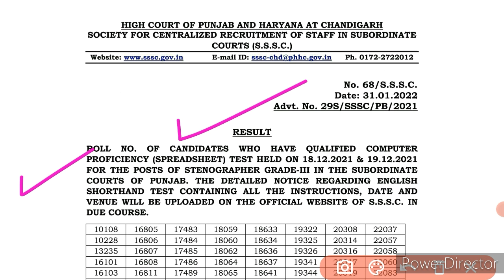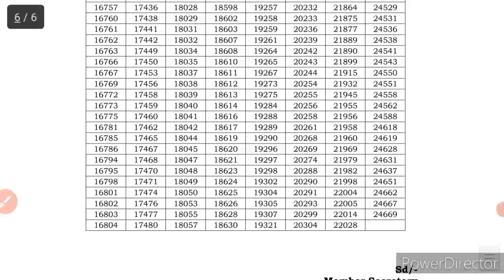BREAKING RESULT GOOD NEWS ! Haryana Result Out ! Cut Off ! बड़ी खुशखबरी !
Pdf-

online form
result
admit card
notification
answer key
hssc
hssc 2021
haryana police
hssc news

Reasoning
how to learn reasoning
best trick to prepare reasoning
how to solve reasoning questions
how to prepare reasoning
strategy for reasoning
rojgar samachar
employment news
daily govt. job updates
way to success
reasoning (रीजनिंग)
reasoning short tricks in hindi
reasoning questions answer
cet
cet reasoning tricks

durga shakti expected cut off
haryana police cut off 2021
durga shakti cut off kitni jayegi
hssc durga shakti cut off
haryana durga shakti cut off
durga shakti expected cut off 2021
durga shakti cut off by pardeep sir

hp
hssc
haryana police
durga shakti final result
durga shakti final cut off 2021
durga shakti result
haryana police commando joining kab hogi haryana female constable joining
hssc viral video
viral
new

HSSC Haryana police male constable final result joining medical Latest news update today 2022

HSSC Haryana police male constable results joining latest news 2021
date hssc constable result news
hssc male constable result latest news update
Haryana police male constable result kab aayega news
hssc male constable joining date medical

Hindi News
Latest News
Viral video
video news
Breaking News
India News
News Tak
Tak
Bharat News
Today News
ताजा खबर
news update
आज की खबर
news today
news video
news india
RRB
NTPC
RRB NTPC